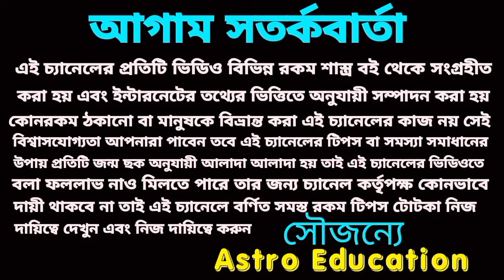5 October 2024 আগামীকাল এই পাঁচটি রাশির লটারি প্রাপ্তি নিশ্চিত হতে চলেছে!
আগামীকাল এই পাঁচটি রাশির অর্থপ্রাপ্তি নিশ্চিত হতে চলেছে।